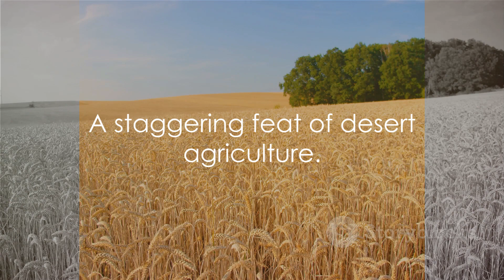The Desert GigaFarm: A Food Production Miracle.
In 2022, Dubai unveiled the world’s largest vertical farm. The 31,000-square-meter indoor facility at Dubai’s Al Maktoum International Airport, comprised of trays stacked in towers growing plants with minimal water and soil, produces more than one million kilograms of high-quality leafy greens each year.